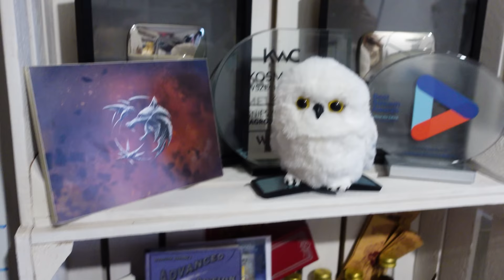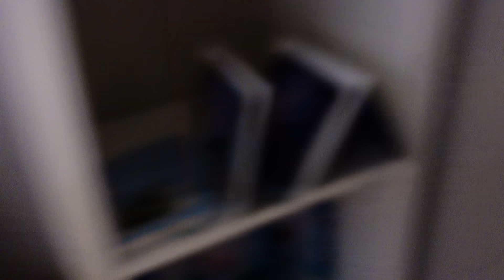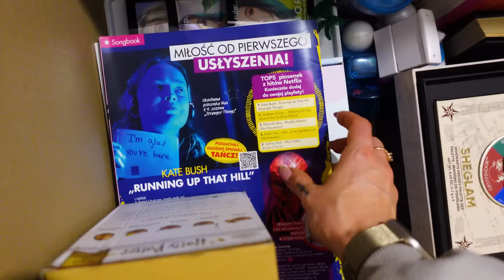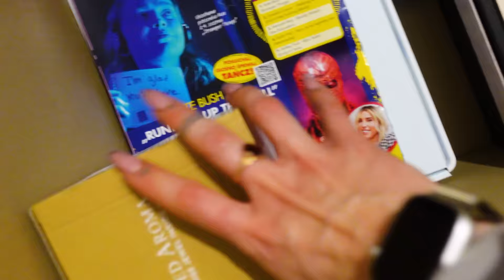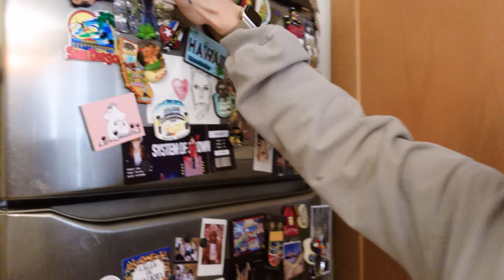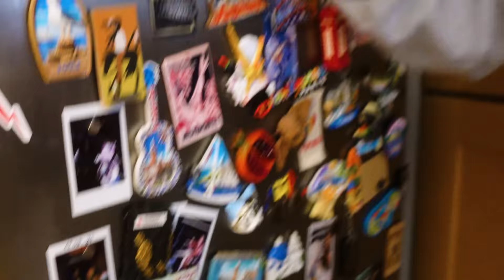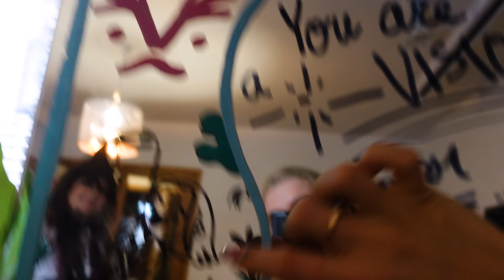WYPROWADZAM SIĘ PO 6 LATACH! 😱 IKEA, SKŁADANIE MEBLI I KARTONY! Agnieszka Grzelak Vlog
Zapraszam na vloga z przeprowadzki, w którym po 6 latach decyduję się na nowe mieszkanie! Będzie to trwało 3 dni samego pakowania, noszenia kartonów i wizyt w Ikei! Dołączcie do wydarzenia w moim życiu! Akcja wyprowadzka!